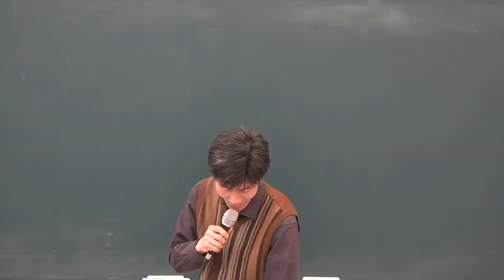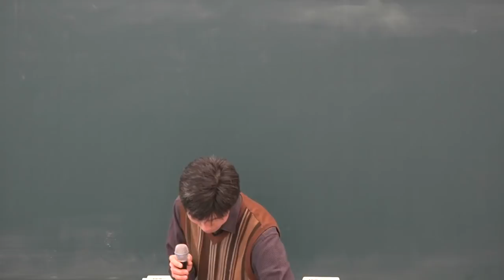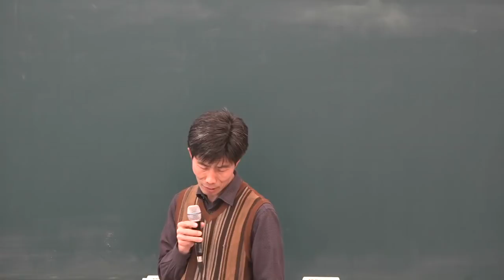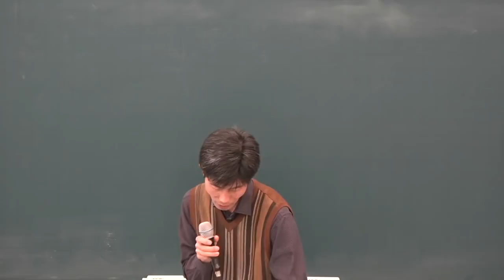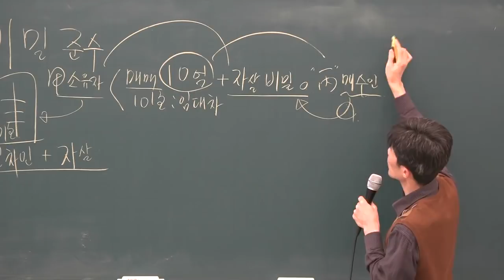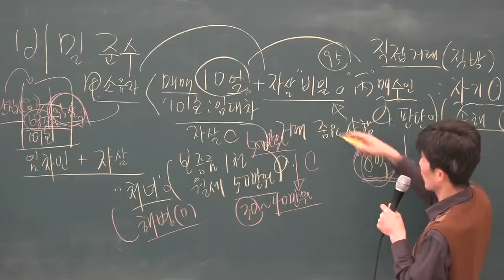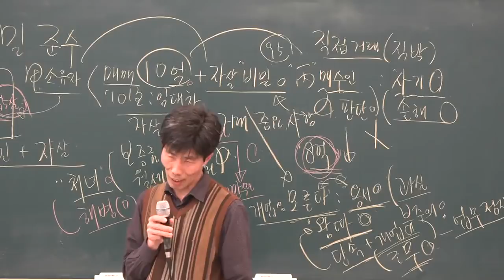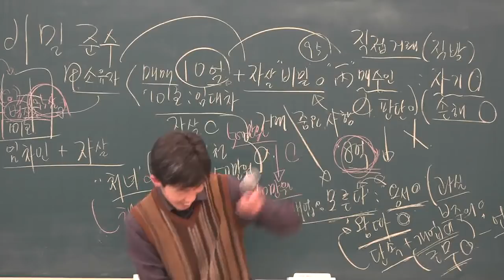[공전무] 2019년 공인중개사법령 및 중개실무 기본이론 1-10